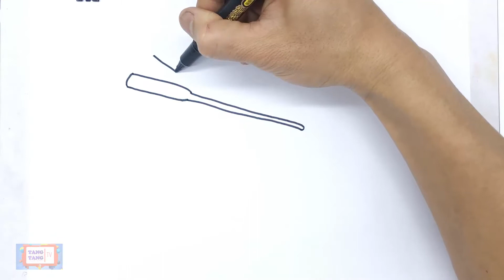Simple boat drawing with colour - Fishing boat coloring pages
Boats have served as transportation since the earliest times.Circumstantial evidence, such as the early settlement of Australia over 40,000 years ago, findings in Crete dated 130,000 years ago, and in Flores dated to 900,000 years ago, suggest that boats have been used since prehistoric times. The earliest boats are thought to have been dugouts, and the oldest boats found by archaeological excavation date from around 7,000–10,000 years ago. The oldest recovered boat in the world, the Pesse canoe, found in the Netherlands, is a dugout made from the hollowed tree trunk of a Pinus sylvestris that was constructed somewhere between 8200 and 7600 BC. This canoe is exhibited in the Drents Museum in Assen, Netherlands.Other very old dugout boats have also been recovered. Rafts have operated for at least 8,000 years.A 7,000-year-old seagoing reed boat has been found in Kuwait. Boats were used between 4000 and 3000 BC in Sumer, ancient Egypt and in the Indian Ocean.

Boats played an important role in the commerce between the Indus Valley Civilization and Mesopotamia.[13] Evidence of varying models of boats has also been discovered at various Indus Valley archaeological sites.Uru craft originate in Beypore, a village in south Calicut, Kerala, in southwestern India. This type of mammoth wooden ship was constructed[when?] solely of teak, with a transport capacity of 400 tonnes. The ancient Arabs and Greeks used such boats as trading vessels.

The historians Herodotus, Pliny the Elder and Strabo record the use of boats for commerce, travel, and military purposes.